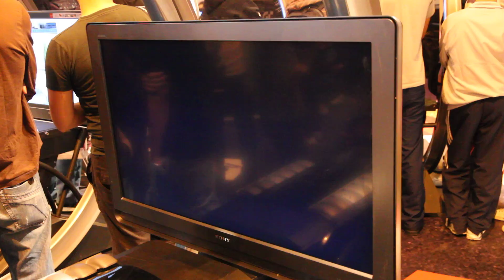[Gamefest] Gran turismo 5 (vídeo 4)